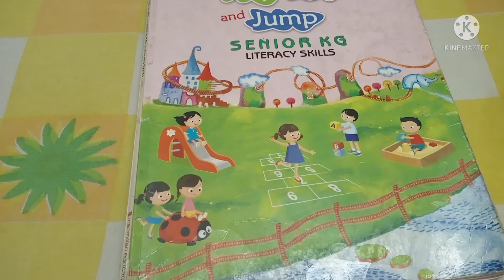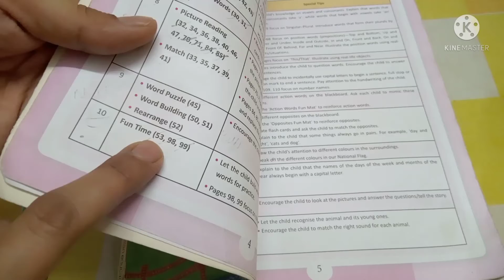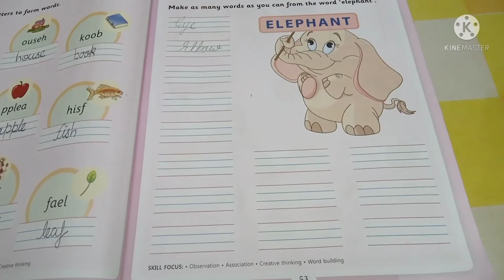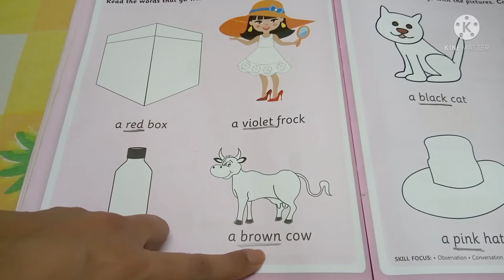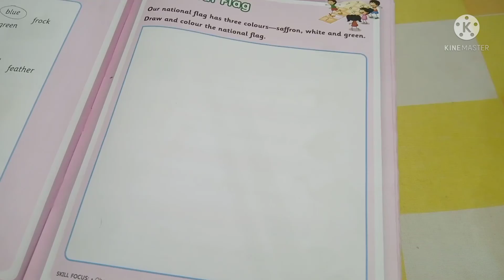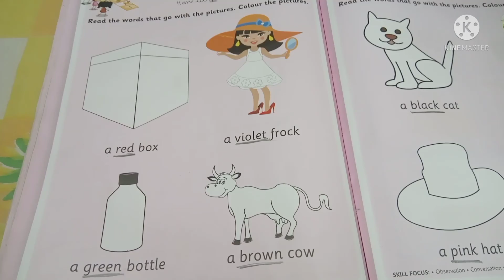GGS Class Crystal Bells English Literacy Skills Ch 10 L: Fun time